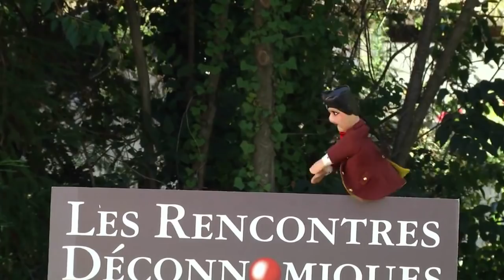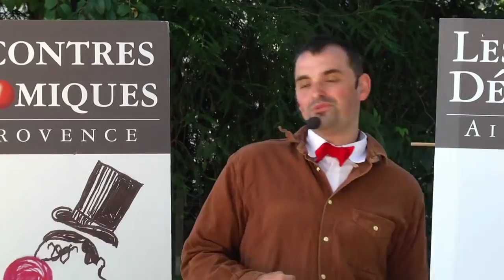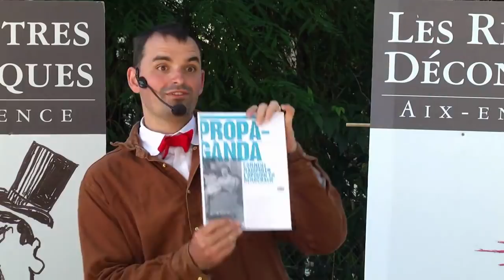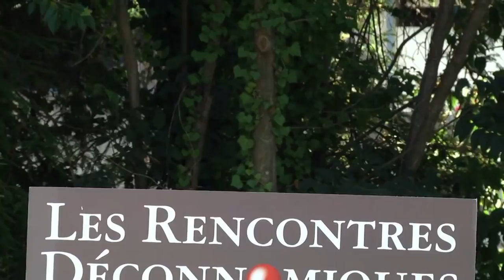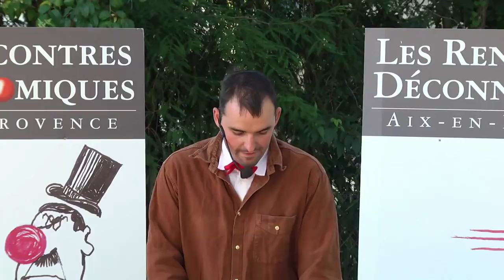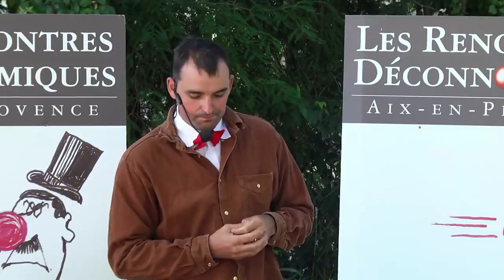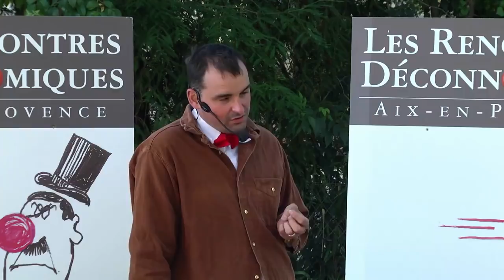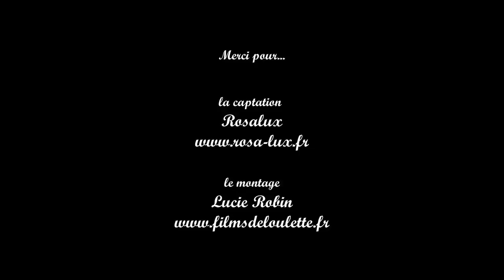Conférence gesticulée : Hypnose, votes et vieux mégots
Comme l'autorité et la peur ont maintenu le pouvoir des nobles, les techniques de comm' maintiennent le pouvoir de l'argent. Voici comment.